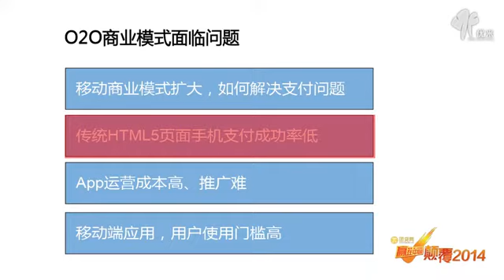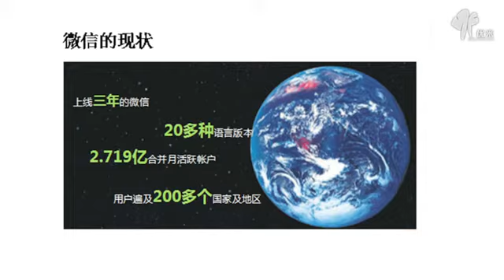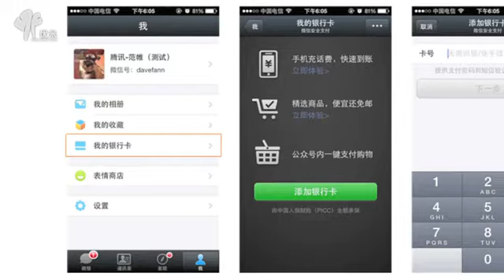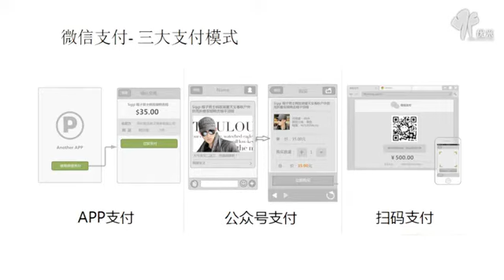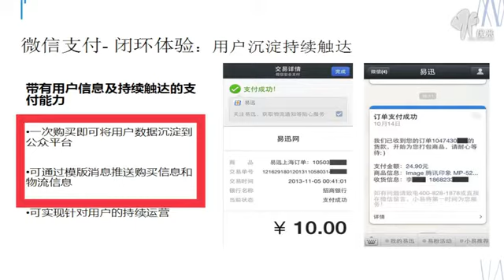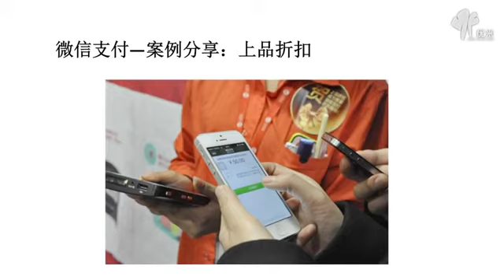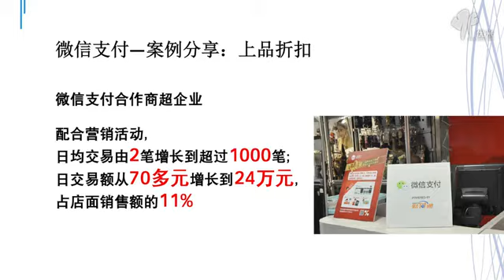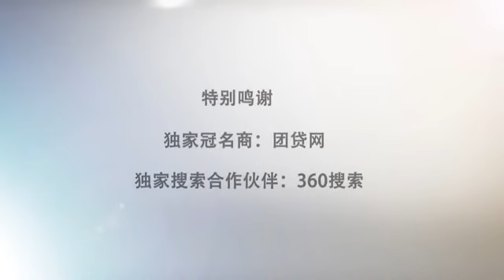赢在中国·颠覆2014之O2O高峰论坛视频全集!课时7徐曼丽：微信支付：O2O闭环杀手产品17分钟